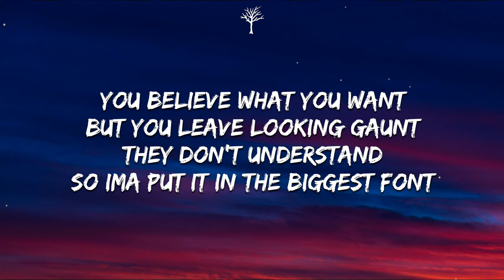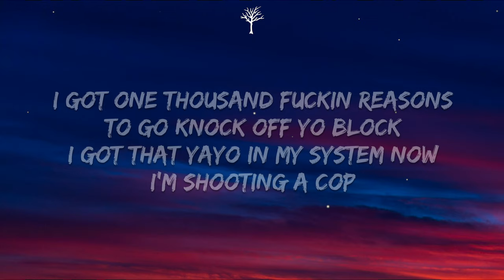HAARPER - GIVE ME BRAIN (Lyrics)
🎤Lyrics:

Ima tusken, rob ya
I’ll raid ya whole casa
I’m barking like a pitbull
I’m embarking and armed with
Sigils on my garments, disarm ya
They harmless, I know they be running this bluff
We got murderers, robbers
Dropping from the chopper
Got the armored plate
Got my knife and my revolver
Awe struck
When they see yo head up at the potluck
Glocked up
Taking my shot to the top
I’m sick like a sneeze
Like a cough like a wheeze
Take ya throne ima seize it never needed any keys
You believe what you want
But you leave looking gaunt
They don’t understand so ima put it in the biggest font
Hop off my dick you a bitch you can sit with the rest of these
Honorless trick in the blink of an eye gon get put to sleep
Stoppin me not gon be how you topple my monopoly
Taking a shot to ya dome I’m switching up yo properties

Broke mothafucka getting jumped
Out the whip
Caught a bourbon in suburban with the lighter and the wick

I got one thousand fuckin reasons
To go knock off yo block
I got that yayo in my system now I’m shooting a cop
Yeah I’m like Chuck with the chalk
And nunchucks and a shot of scotch
If you don’t want no problems then just shut the fuck up don’t talk
Yo I’m fed up this a PSA not a fuckin rap
Fuckin sick of all you rappers sayin that you got my back
Number 1 did I ask
Number 2 you done crashed
Number 3 if I see you ima beat yo fucking ass